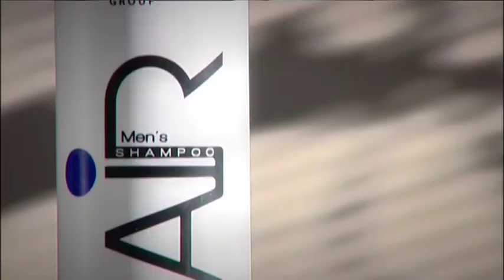Hvatningar myndband -"Live your dreams" -ENG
We would like to present you our motivation video starring Leaders from all around the world. They changed their lives thanks to the cooperation and involvement in the FM GROUP company. These people are the living proof that thanks to FM GROUP anyone can achieve success. The key to make your dreams come true is at your fingertips!